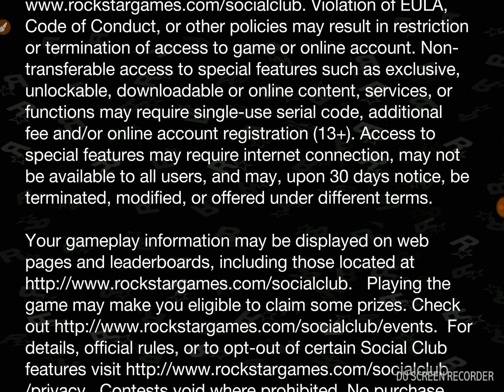Grand Theft Auto San Andreas part three or four I don't know